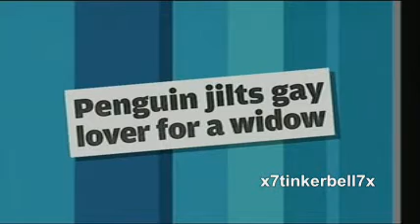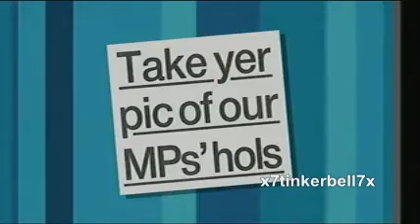Loose Women: Welcome Back Lisa, Gay Penguins & MP's Holiday's (20.07.09)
Loose ladies Jackie Brambles, Lisa Maxwell, Carol McGiffin & Lynda Bellingham.

Sorry about the sound quality on this video, I forgot to turn the volume up til the 3rd part.